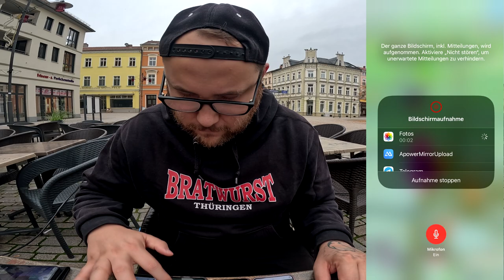Volle Lobby & Gäste beim GIGADYNAMAX TURTOK Raid !!! | Pokémon GO Deutsch # 3158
GUMMA !!!